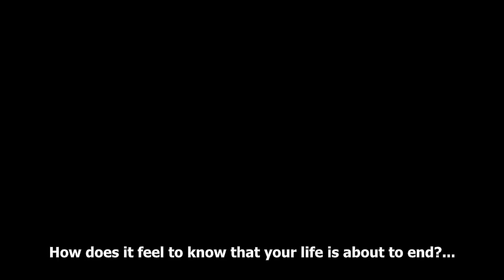Kingdom Under Fire 2 - Trailer HD 1080p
Zapraszamy do sklepu oraz naszą stronę - Trailer do gry Kingdom Under Fire 2